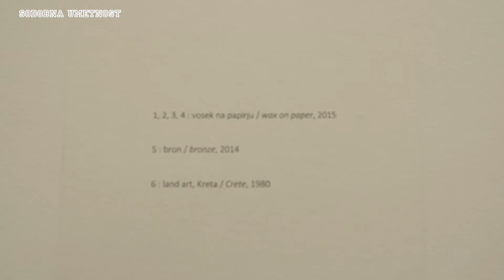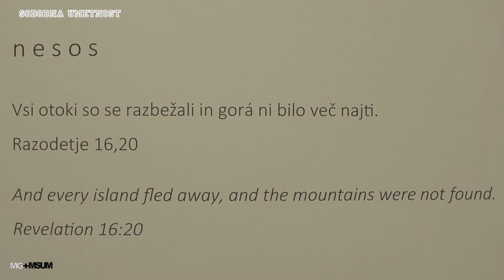MATJAŽ POČIVAVŠEK: OTOK / NESOS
In 2016, the series of small-scale exhibitions From the Studio of…, presenting the current artistic outputs of artists included in Moderna galerija’s permanent exhibition, 20th Century: Continuities and Ruptures, focuses on sculpture. This year’s first exhibition in the series provides us with an insight into the current output of sculptor Matjaž Počivavšek, whose work Staring at Darkness (1985, marble, ebony), included in Moderna galerija’s sculpture collection, is on display in Exhibition Room 5. Bearing a Greek title Nesos (Island), the exhibition presents, among other things, Počivavšek’s works in wax.The exhibition has been designed and staged together by the artist and the curator, Marko Jenko, PhD.
Matjaž Počivavšek was born in 1955 in Ljubljana, Slovenia. He graduated from the Academy of Fine Arts in 1978, completing postgraduate studies in sculpture under Slavko Tihec in 1980. He further studied at the New York Studio School (1980–1981) under William Tucker, and at the École Nationale Supérieure des Beaux-Arts in Paris (1983–1986). He has been teaching at the Academy of Fine Arts and Design in Ljubljana since 1996. He lives and works between Ljubljana and Paris. Selected awards: 1980 – The Prešeren Award for Students; 1991 – The Pollock-Krasner Foundation Award; 1991 – The Prešeren Foundation Award; 2001 – The Rihard Jakopič Award.